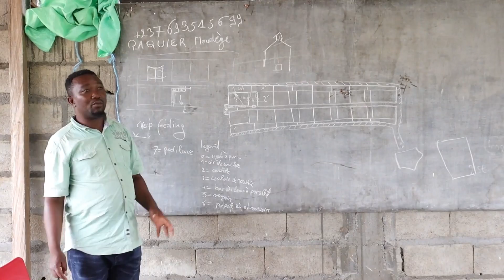L'EXPERT VOUS PARLE COMMENT LUTTER CONTRE LES MAUVAISES HERBES DANS VOTRE CHAMP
👉👉𝐒𝐢 𝐯𝐨𝐮𝐬 𝐬𝐨𝐮𝐡𝐚𝐢𝐭𝐞𝐳 𝐩𝐚𝐫𝐭𝐢𝐜𝐢𝐩𝐞𝐫 à 𝐥𝐚 𝟒è𝐦𝐞 é𝐝𝐢𝐭𝐢𝐨𝐧 𝐝'𝐀𝐆𝐑𝐈𝐁𝐔𝐒𝐈𝐍𝐒𝐒 𝐁𝐎𝐎𝐓𝐂𝐀𝐌𝐏, 𝐧𝐨𝐮𝐬 𝐯𝐨𝐮𝐬 𝐢𝐧𝐯𝐢𝐭𝐨𝐧𝐬 à 𝐫𝐞𝐬𝐞𝐫𝐯𝐞𝐫 𝐯𝐨𝐭𝐫𝐞 𝐩𝐥𝐚𝐜𝐞 𝐞𝐧 𝐜𝐥𝐢𝐪𝐮𝐚𝐧𝐭 𝐬𝐮𝐫 𝐜𝐞 𝐥𝐢𝐞𝐧

👉👉ACHETEZ OU VENDEZ VOTRE MATERIEL AGRICOLE SUR :  leratel.com

👉👉 Bienvenue sur cette chaîne ici nous parlons d'agriculture, d'élevage , d'agrobusiness et nous vous donnons des conseils. Si ces thématiques vous intéresse, cliquez sur ce lien et inscrivez vous à ma chaîne

👉👉COMMENT REUSSIR LA MYCICULTURE? fomation disponible sur sekoutcha en cliquant sur ce lien

👉👉Si vous souhaitez avoir un accompagnement pour vos projets, veillez nous contacter sur ces numéros: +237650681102/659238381.

👉👉𝐒𝐢 𝐯𝐨𝐮𝐬 ê𝐭𝐞𝐬 𝐢𝐧𝐭é𝐫𝐞𝐬𝐬é𝐬 𝐩𝐚𝐫 𝐥'𝐚𝐜𝐪𝐮𝐢𝐬𝐢𝐭𝐢𝐨𝐧 𝐝𝐞𝐬 𝐭𝐞𝐫𝐫𝐞𝐬 𝐚𝐠𝐫𝐢𝐜𝐨𝐥𝐞 𝐚𝐮 𝐂𝐚𝐦𝐞𝐫𝐨𝐮𝐧,nous vous invitons à cliquer sur ce lien et à remplir le formulaire

👉👉TELECHARGEZ GRATUITEMENT VOTRE LIVRET 𝟎𝟓 𝑬𝑹𝑹𝑬𝑼𝑹𝑺 𝑨 𝑬𝑽𝑰𝑻𝑬𝑹 𝑨𝑽𝑨𝑵𝑻 𝑫𝑬 𝑺𝑬 𝑳𝑨𝑵𝑪𝑬𝑹 𝑬𝑵 𝑨𝑮𝑹𝑰𝑪𝑼𝑳𝑻𝑼𝑹𝑬 𝑶𝑼 𝑬𝑳𝑬𝑽𝑨𝑮𝑬 SUR NOTRE PLATEFORME SEKOUTCHA.COM EN CLIQUANT SUR CE LIEN

📕 La version française de mon livre intitulé: "10 CLES POUR REUSSIR DANS L'AGROBUSINESS EN AFRIQUE" est disponible sur Amazon en cliquant sur le lien suivant

📕 The english version of my book "10 KEYS TO SUCCESS IN AGRIBUSINESS IN AFRICA" is now valable in Kindle édition to amazon.com click there

Les livres sont disponibles au Cameroun dans les points de vente suivants:

📍Yaoundé (Etoug - ébe) à l'immeuble la mama; avec possibilité d'expédier dans les autres villes du Cameroun.